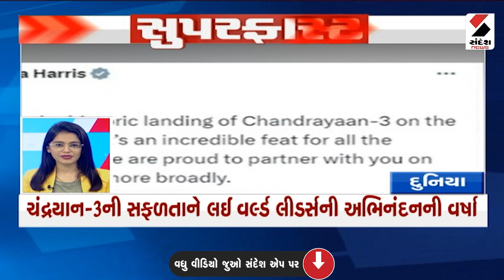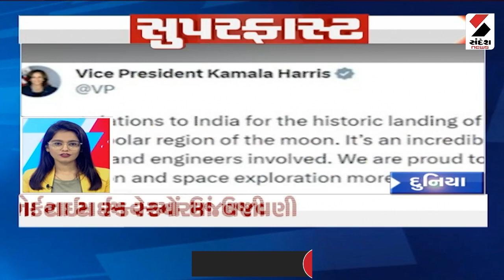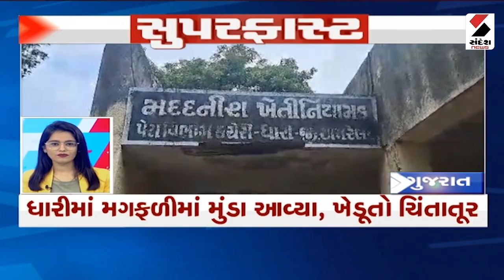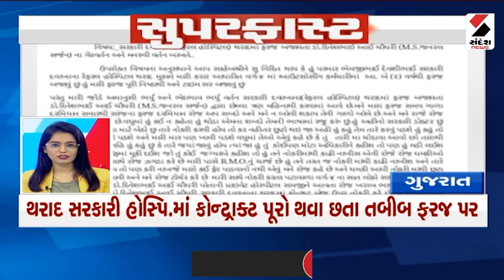સુપરફાસ્ટ | હિમાચલ પ્રદેશમાં ભારે વરસાદથી 16 લોકોના મોત | Himachal Flood | Himachal Landslide | IMD